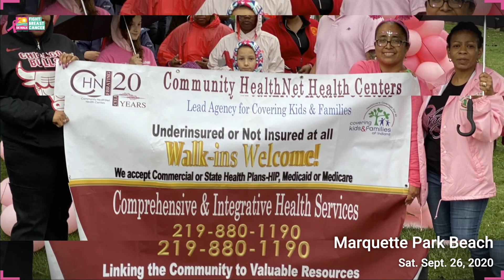CHN BCA5KW 2020 Register Today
Join Us at 20th Anniversary Breast Cancer Awareness 5K Walk on Sat., Sept. 26, 2020.

The Community HealthNet Health Centers program has never been stronger. We have added Optometry & Dental Services to our list of services. To support our growing programs and services, we have an exciting event that we would LOVE for you to be a part of.

On Sat., Sept. 26, 2020, Community HealthNet Health Centers will be hosting the 20th Anniversary Breast Cancer Awareness 5K Walk. The 20th Anniversary Breast Cancer Awareness 5K Walk is sure to provide a day of inspiration, fun, and entertainment. In addition, your fundraising efforts will enable us to strengthen our programs and services in the fight against breast cancer.

About the 20th Anniversary Breast Cancer Awareness 5K Walk Event
• In-Person: Marquette Park Beach, 1 N. Grand Blvd., Gary, IN 46403
• Activities: Best Dressed Person & Best Dressed Team
• Audience (families, adults, athletes)
• Food, beverages

Our Fundraising Program
• You’ll receive lots of fundraising advice and support, sample letters, ideas, and more
• No fundraising minimum, we ask you do your best effort to raise at least $100
• Great fundraising incentives
• Walk day support
• Changing the lives of those with breast cancer and their families

Community HealthNet Health Centers (CHN) has six (6) locations and offers:
• Behavioral Health
• CenteringPregnancyTM
• Eye Care
• Family Practice
• FREE, Confidential HIV Testing
• Health Navigators for Healthcare Plans
• OB/GYN
• Pediatrics
• Vision & Hearing Assessments

CHN is a 501c3 not-for-profit, Federally Qualified Health Center (FQHC) committed to providing quality, accessible, and affordable healthcare. With six locations throughout Lake County, in Gary, Hammond, and Merrillville, the healthcare center strives to serve the medical needs of all individuals and families regardless of their ability to pay. For more information about Community HealthNet Health Centers, please